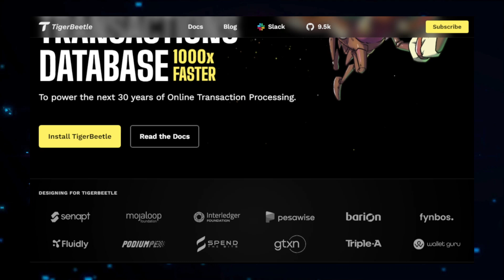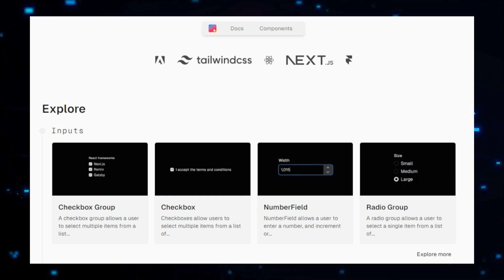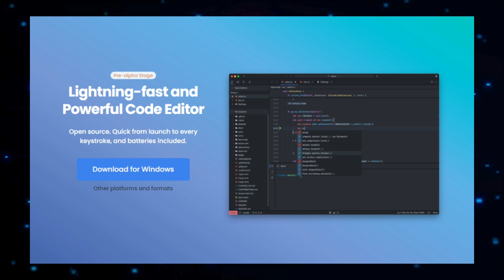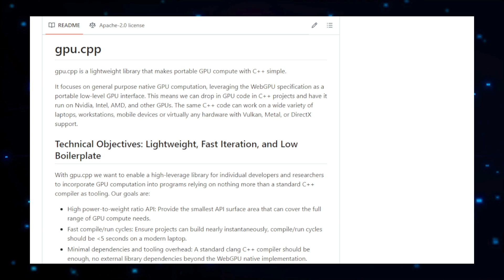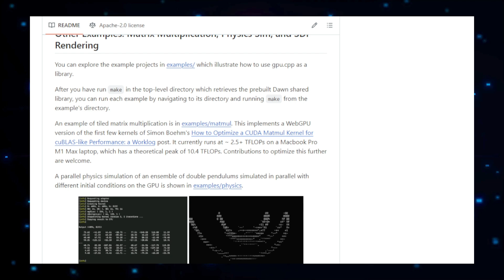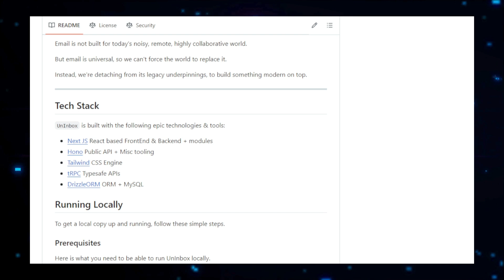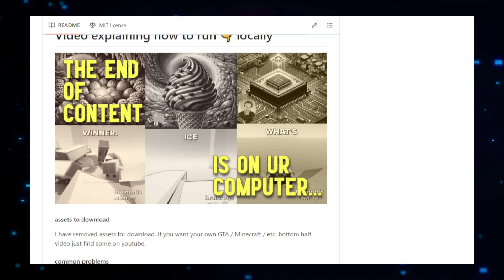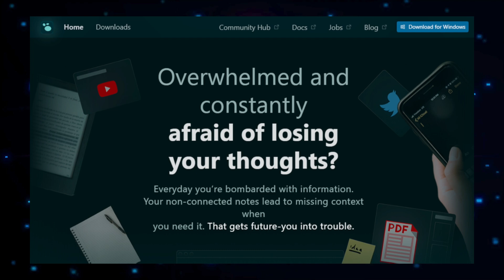Developer Tools: Best Open-Source Tools for Your Coding Skills, Databases & AI Code Editors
"🚀Unlock the potential of your coding skills with the best open-source developer tools! This video dives into essential tools that every developer needs, from powerful databases like TigerBeetle to cutting-edge code editors such as Lapce. We also explore modern UI components, GPU programming libraries, and more, all designed to enhance your software development process. Whether you're managing financial transactions, building user interfaces, or optimizing performance, these tools will help you code smarter and faster. Watch now to discover the tools that can transform your development workflow!

📌 Timestamps :
00:00 - Intro Part
00:18 - TigerBeetle
02:13 - dotUI
04:17 - Lapce
06:07 - GPU.CPP
08:10 - UnInbox
10:15 - Brainrot JS
12:20 - Logseq